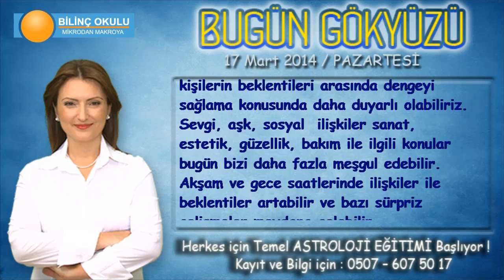YENGEÇ Burcu, GÜNLÜK Astroloji Yorumu, 17Mart 2014, Astrolog DEMET BALTACI Bilinç Okulu